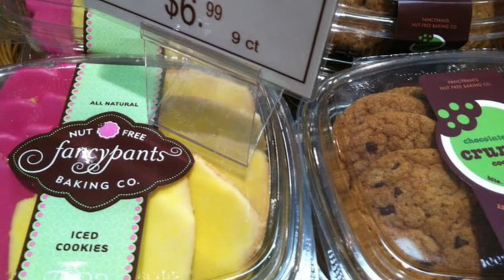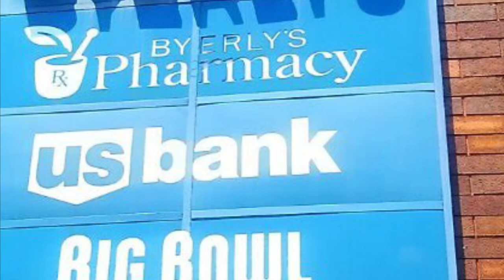Store photos: Lunds and Byerlys France Avenue￼ Edina MN￼